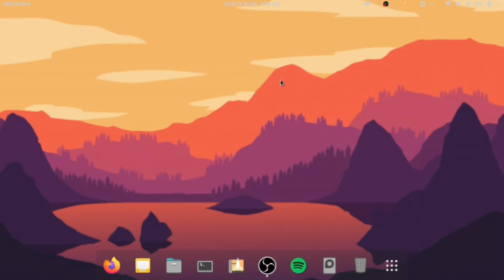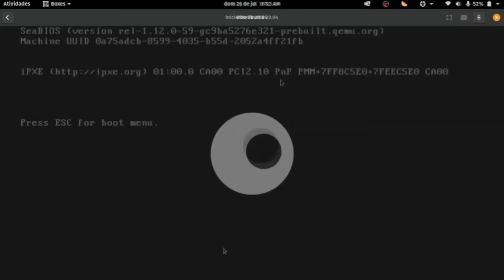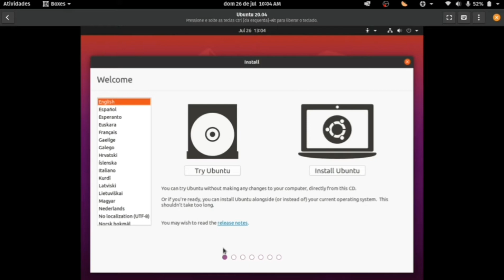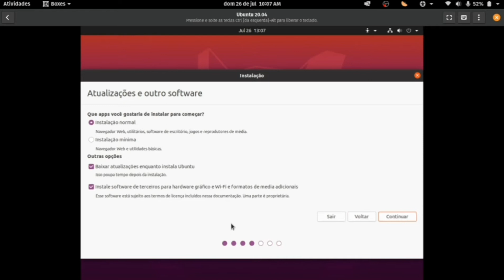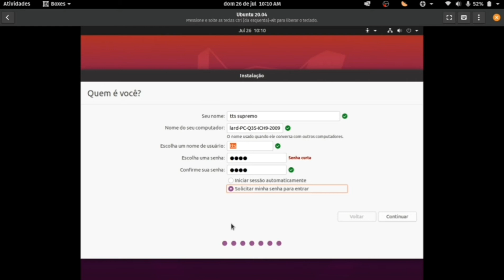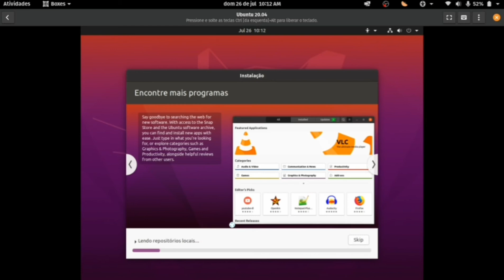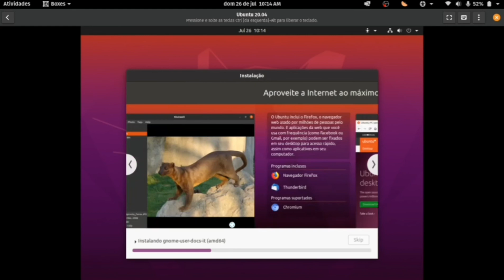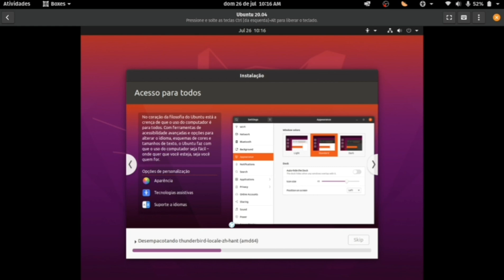Gnome Boxes, VM Ubuntu, instalação manual ,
O Ubuntu não só é uma das opções ideais como porta de entrada para o Linux mas também pode ser tida como ótima referência para estudos sobre o tema.
Detentora dos "polemicos" e acessíveis Snaps, a distro neste vídeo também está sendo instalada em outra excelente e recente opção de entrada para iniciantes e afins, o Pop OS.
Para deixar a coisa ainda mais interessante o  virtualizador  que está sendo utilizado aqui é o Gnome Boxes, na verdade esse vídeo é mesmo sobre ele e o quão acessível aos leitores de tela esses métodos podem ser.

Os atalhos no Boxes seguem abaixo:

--Visão geral--

F1 ajuda

F10 menu principal

Ctrl+N nova vm

Shift+ctrl+N se conecta a uma máquina remota

Ctrl+f pesquisa

Ctrl+? Atalhos de teclado

Ctrl+q fecha a janela/sai do boxes

-- criação e propriedades da máquina - -

Alt +seta para direita alterna para a pagina máquina

Alt*seta para esquerda alterna para pagina anterior

-- tela da máquina - -

CtrlE+altE captura o teclado

Alt*seta para esquerda retorna a visão geral

F11 tela cheia/restaura a tela cheia

No WhatsApp
TTS Supremo help